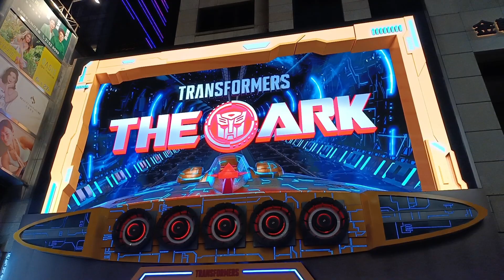Transformers The Ark Restaurant Opposite Times Square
World's first Transformers-themed restaurant opposite